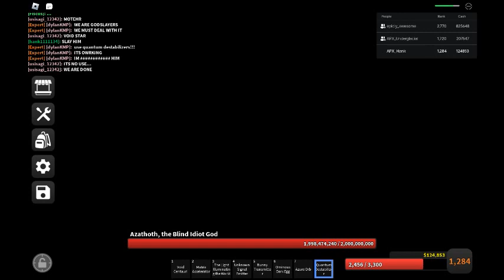BCW dev trolling part #1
AAAAAAAAAAAAAAAAAAAAAAAAAAAAAAAAAAAAAAAAAAAAAAAAAAAAAAAAAAAAAAAAAAAAAAAAAAAAAAAAAAAAAAAAAAAAAAAAAAAAAAAAAAAAAAAAAAAAAAAAAAAAAAAAAAAAAAAAAAAAAAAAAAAAAAAAAAAAAAAAAAAAAAAAAAAAAAAAAAAAAAAAAAAAAAAAAAAAAAAAAAAAAAAAAAAAAAAAAAAAAAAAAAAAAAAAAAAAAAAAAAAAAAAAAAAAAAAAAAAAAAAAAAAAAAAAAAAAAAAAAAAAAAAAAAAAAAAAAAAAAAAAAAAAAAAAAAAAAAAAAAAAAAAAAAAAAAAAAAAAAAAAAAAAAAAAAAAAAAAAAAAAAAAAAAAAAAAAAAAAAAAAAAAAAAAAAAAAAAAAAAAAAAAAAAAAAAAAAAAAAAAAAAAAAAAAAAAAAAAAAAAAAAAAAAAAAAAAAAAAAAAAAAAAAAAAAAAAAAAAAAAAAAAAAAAAAAAAAAAAAAAAAAAAAAAAAAAAAAAAAAAAAAAAAAAAAAAAAAAAAAAAAAAAAAAAAAAAAAAAAAAAAAAAAAAAAAAAAAAAAAAAAAAAAAAAAAAAAAAAAAAAAAAAAAAAAAAAAAAAAAAAAAAAAAAAAAAAAAAAAAAAAAAAAAAAAAAAAAAAAAAAAAAAAAAAAAAAAAAAAAAAAAAAAAAAAAAAAAAAAAAAAAAAAAAAAAAAAAAAAAAAAAAAAAAAAAAAAAAAAAAAAAAAAAAAAAAAAAAAAAAAAAAAAAAAAAAAAAAAAAAAAAAAAAAAAAAAAAAAAAAAAAAAAAAAAAAAAAAAAAAAAAAAAAAAAAAAAAAA